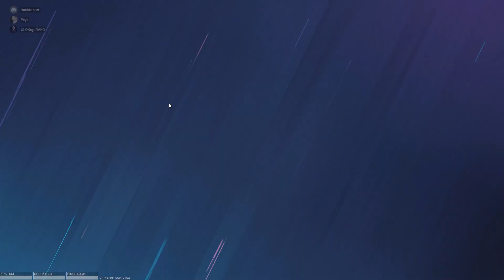Dokkaebi God (Perfect Execution by the Pro - Binuang)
Pro binuang rani ayaw mog tan-aw